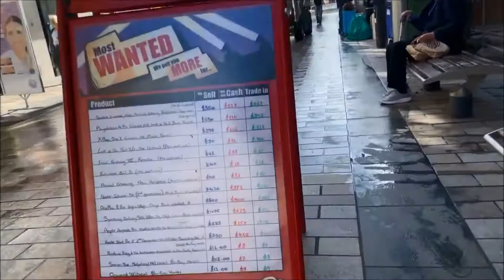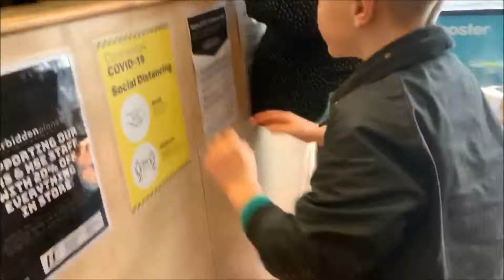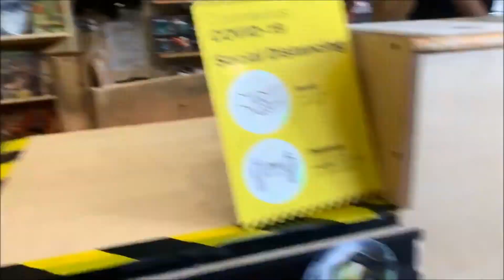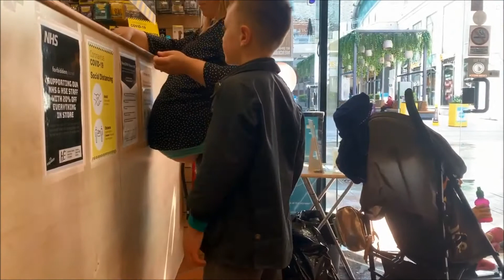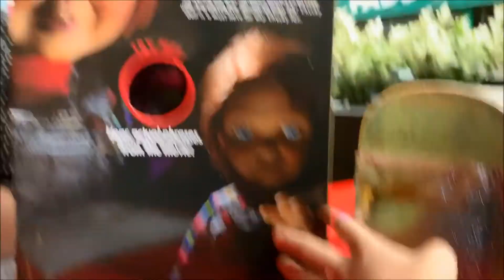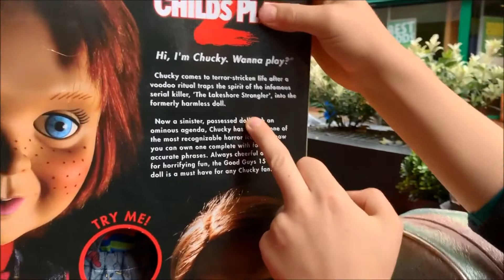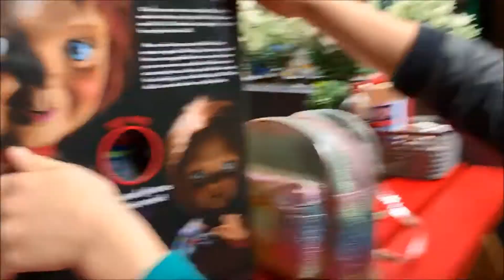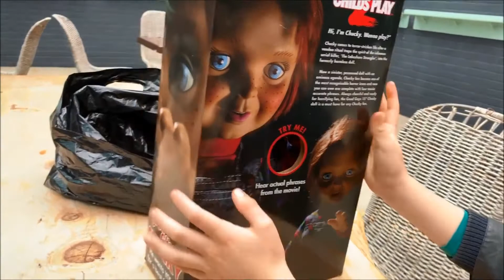Henry gets Chucky